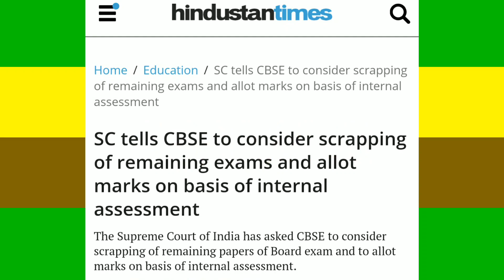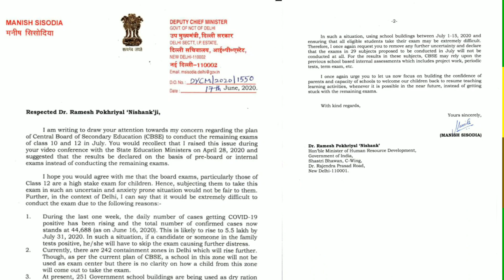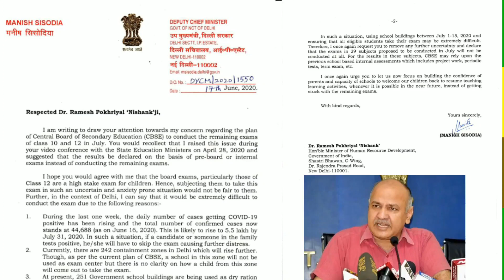No CBSE EXAM, SUPREME COURT DECISION ON CBSE EXAM,CBSE NEWS,CBSE NEW CIRCULAR,CBSE reexam,techysirji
effective study skills.